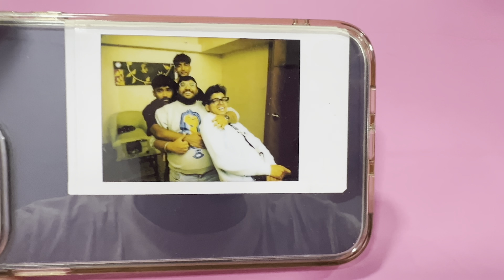Neyoo Injured | Cricket Night With Team Godlike | Gaming Guru